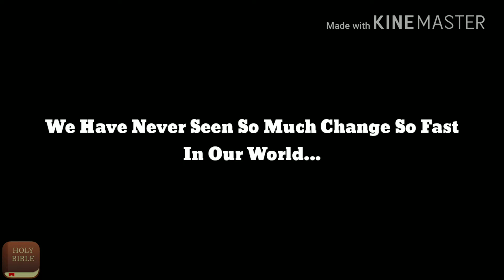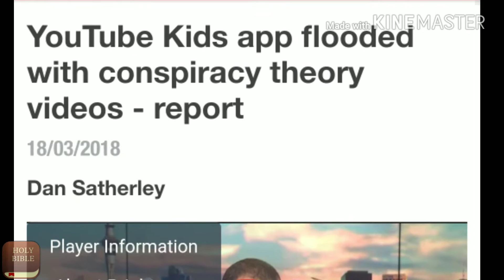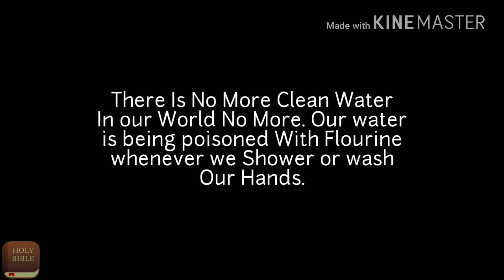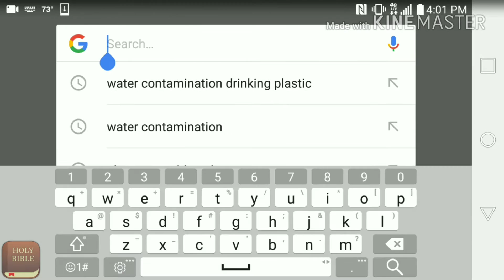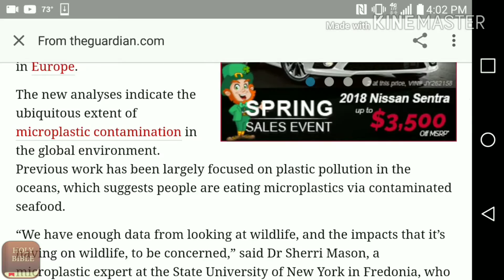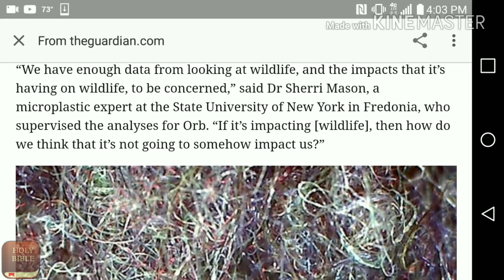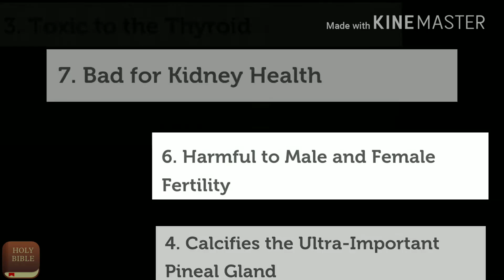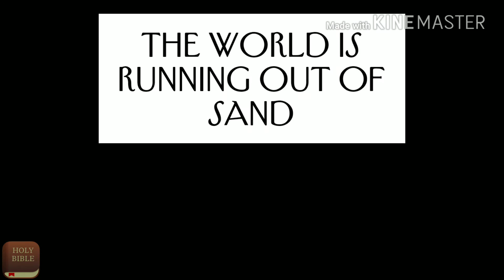Something STRANGE And UNBELIEVABLE Is Happening Worldwide... (2018-2019)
Sup Folks, Water Contamination Is Happening Worldwide right now. We have been drinking Plastic for a very long time. Now keep in mind that's only the Water Bottles that are being contaminated.

🔔Shoutouts:Raging With Salt. Shoutouts Every Weekend.